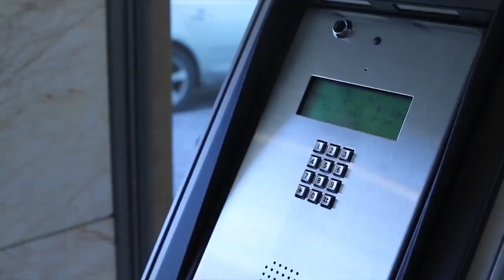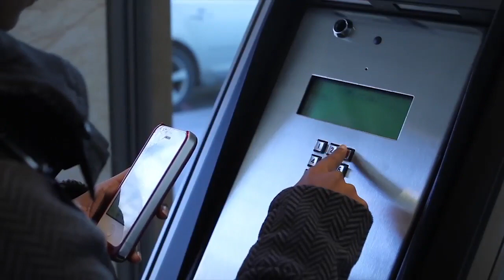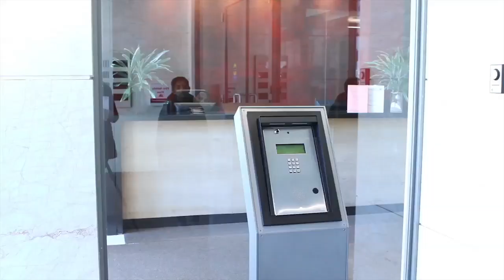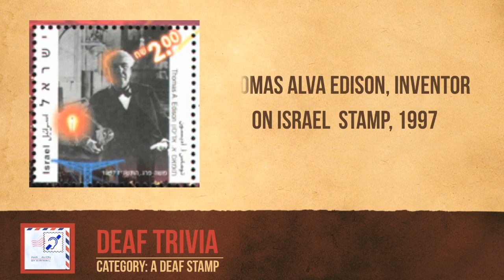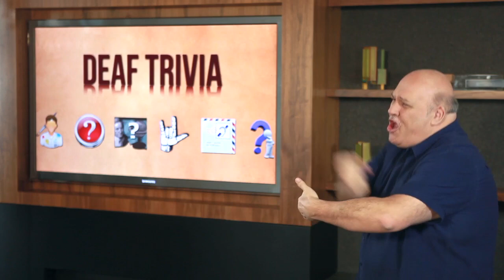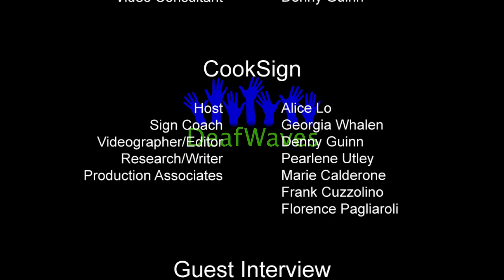DeafWaves (Season 1) - Episode 9